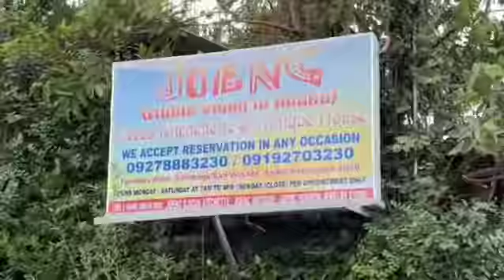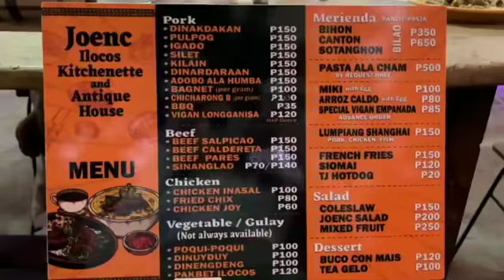( Joenc ) the little vigan in apalit pampanga